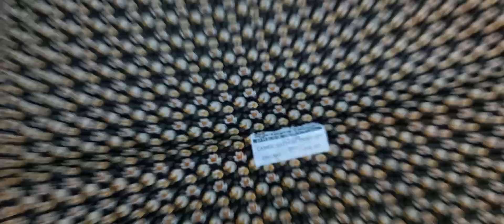COD🌷(14.8.22)डेली वियर कॉटन सूट बिलकुल खूबसूरत डिजाइन में ORDER NO 7027954164